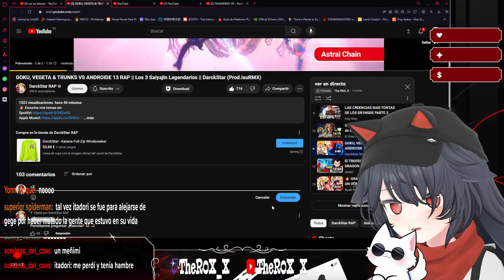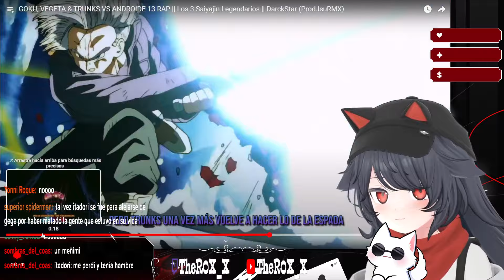ROX_X REACCIONA A "GOKU, VEGETA & TRUNKS VS ANDROIDE 13 RAP || Los 3 Saiyajin Legendarios" DarckStar